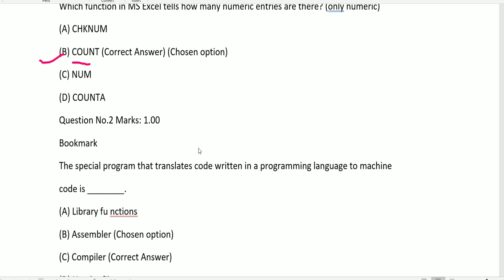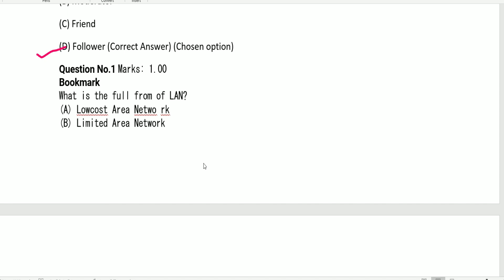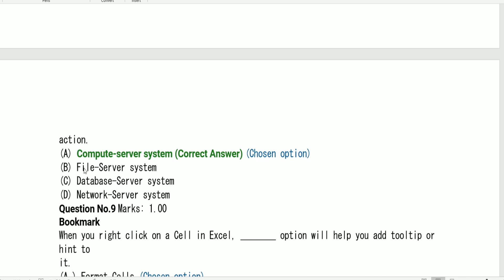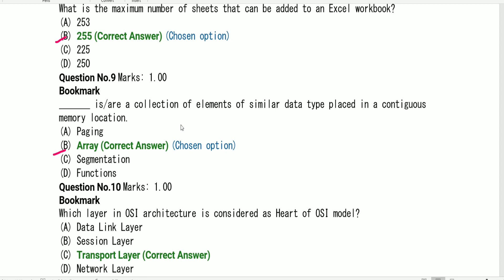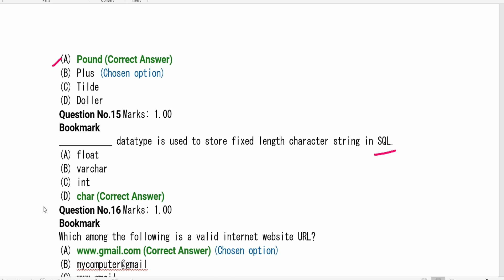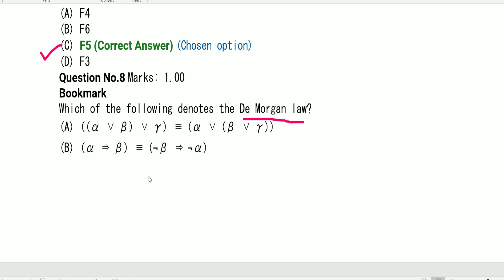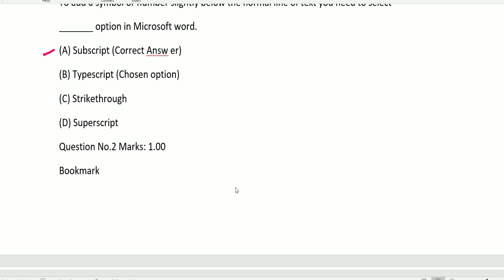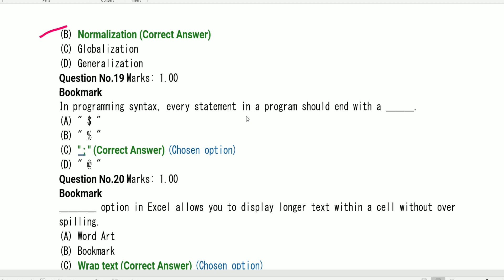Computer Paper Discussion OSSC CGL All Shifts | 11 OCT 2022 TO 15 OCT 2022